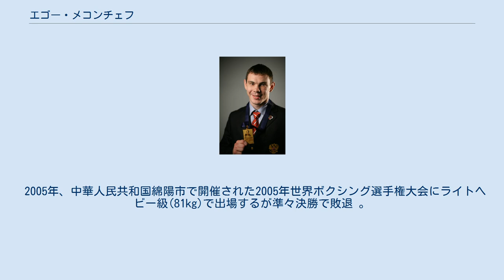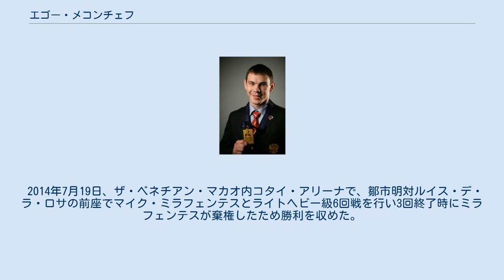エゴー・メコンチェフ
エゴー・メコンチェフ（Egor Mekhontsev、1984年11月14日 - ）は、ロシアのプロボクサー。
スヴェルドロフスク州アスベスト出身。
2012年ロンドンオリンピックライトヘビー級金メダリスト。
アマチュア時代はライトヘビー級とヘビー級の2階級で活躍した。
 2004年ロシアシニア選手権にライトヘビー級部門で出場。
決勝でミハエル・ガラに敗れ銀メダルを獲得した。
 2005年、ロシアシニア選手権に出場、決勝で敗れ2年連続で銀メダルを獲得した。
 2005年、中華人民共和国綿陽市で開催された2005年世界ボクシング選手権大会にライトヘビー級(81kg)で出場するが準々決勝で敗退 。
 2006年、ロシアシニア選手権にライトヘビー級(81kg)で出場。
準決勝でアルツール・ベテビイェブに敗れ銅メダルを獲得した。
 2007年、ロシアシニア選手権にライトヘビー級(81kg)で出場するも準決勝でエフゲニー・マカーレンコに敗れ2年連続銅メダルに終わった。
 ヘビー級に階級を上げた。
 2008年、イギリスリバプールで行われたヨーロッパボクシング選手権にヘビー級(91kg)で出場。
初戦を4回終了時棄権で勝利を収めると、2回戦は14-1の大差判定勝ち。
準決勝は接戦ながらも5-2ながら薄氷の僅差判定勝ち。
決勝は9-2の判定で優勝を飾った。
 2009年、イタリアミラノで開かれたAIBA世界ボクシング選手権にヘビー級(91kg)で出場。
3回戦でクレメンテ・ルッソを、準決勝でアレクサンデル・ウシクに勝利して金メダルを獲得した。
 2010年。
地元モスクワで開催されたヨーロッパアマチュアボクシング選手権にヘビー級(91kg)で出場し、金メダルを獲得。
 階級を再びライトヘビー級に落とした。
 2011年、アゼルバイジャンバクーで開催されたAIBA世界ボクシング選手権にライトヘビー級(81kg)で出場、準々決勝でオレクサンドル・グウォジクに勝利するが、準決勝でこの大会で金メダルを獲得するフリオ・セサール・ラ・クルスに敗れ銅メダルを獲得した。
 2012年、ロンドンオリンピックにライトヘビー級(81kg)で出場。
順当に勝ち進み決勝でアディリベク・ニヤジムベトフを破り優勝を果たした。
 試合後プロに転向することを正式に発表した。
 プロ転向を発表したメコンチェフはアメリカに渡り、ボブ・アラムのトップランクと契約を交わし、ルスラン・プロボドニコフなどの有力ロシア人ボクサーを抱えるマネージャーのヴァデイム・コーニロブと契約を交わした。
 2013年12月7日、ニュージャージー州アトランティックシティの ボードウォーク・ホール・ダンスホールでギレルモ・リゴンドウVSジョセフ・アグベコの前座でライトヘビー級4回戦でピーター・カジガスとの対戦。
左アッパーで3回2分35秒TKO勝ちでデビュー戦を白星で飾った。
 2014年2月22日、マカオにあるザ・ベネチアン・マカオ内コタイ・アリーナで村田諒太と鄒市明とメコンチェフの金メダリスト3人のトリプルメインを軸にした「リング・オブ・ゴールド」に登場。
アッタポーン・ジャリトラムとのライトヘビー級6回戦に登場し、連打でペースを握るとほとんど打たせず2回には左フックでダウンを奪うと、最後は連打にさらしてレフェリーがストップ。
2回2分19秒TKO勝ちを収めた。
 2014年4月11日、ネバダ州ラスベガスマンダレイ・ベイ・イベント・センターでラモン・ウィリアムスとライトヘビー級契約6回戦を行い3回1分34秒TKO勝ちを収めた。
 2014年7月19日、ザ・ベネチアン・マカオ内コタイ・アリーナで、鄒市明対ルイス・デ・ラ・ロサの前座でマイク・ミラフェンテスとライトヘビー級6回戦を行い3回終了時にミラフェンテスが棄権したため勝利を収めた。